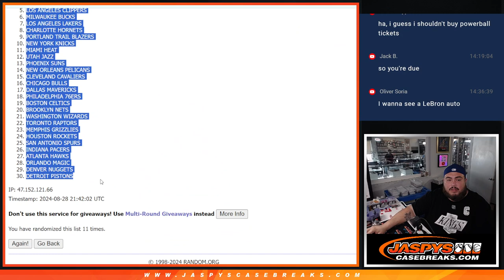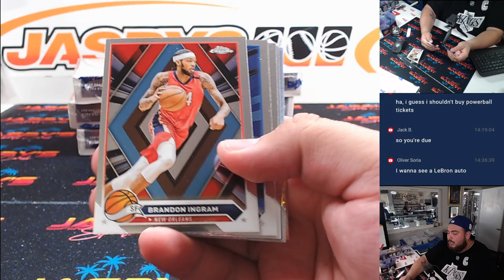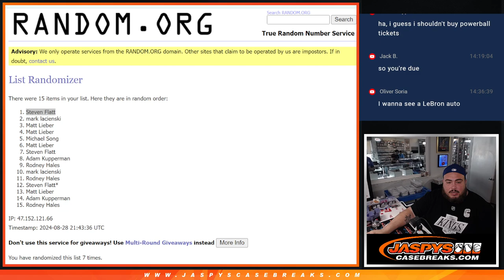W. 8/28/24 - *LAKERS IN TC PYT #2* 2023-24 Topps Chrome Basketball Hobby 1-PACK *2 RT EACH* #1